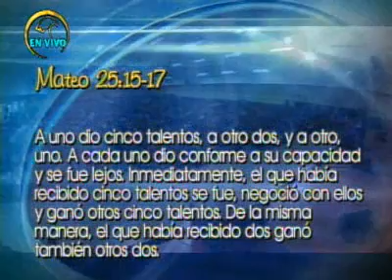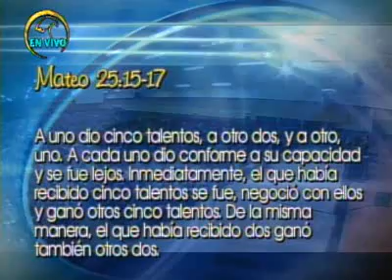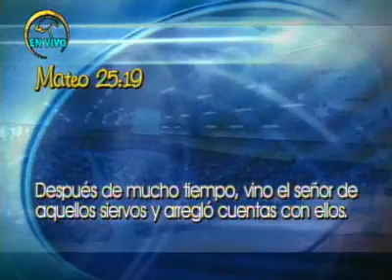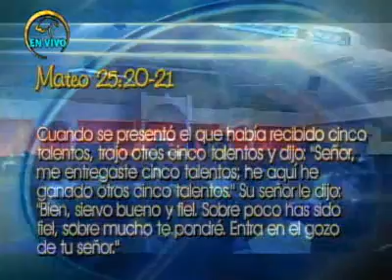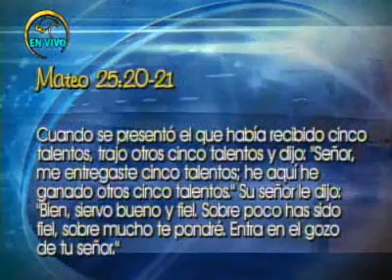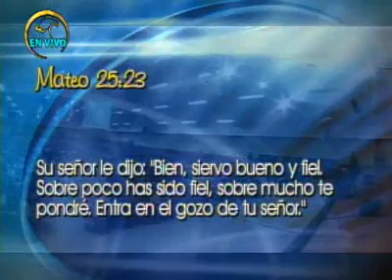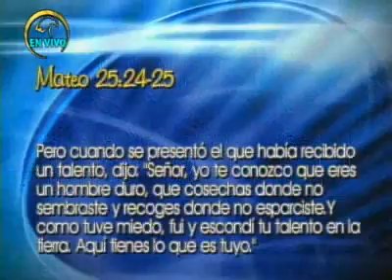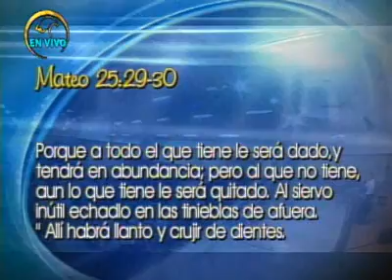090614 De acuerdo a tu capacidad - Apostol German Ponce